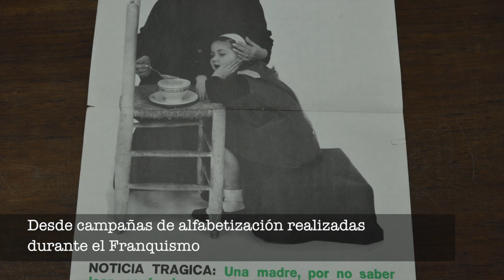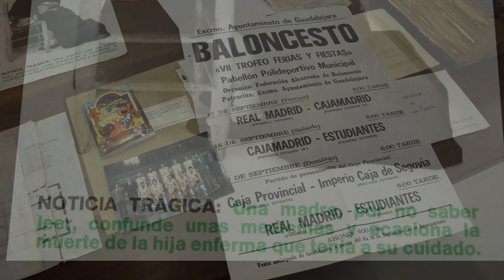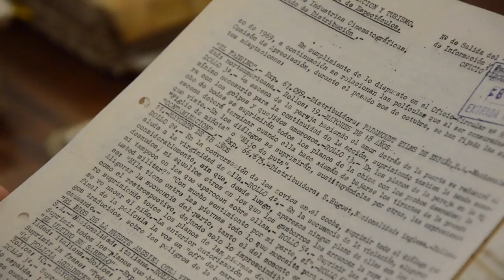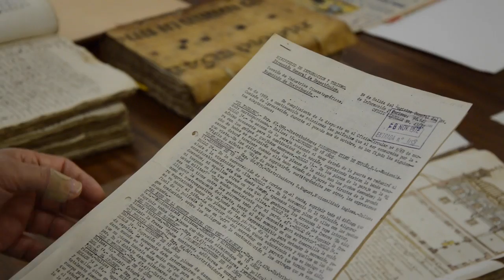¿Sabes cuál es el cofre con más tesoros de la provincia? Secretos de Guadalajara VI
¿Imaginas encontrar una nota conmovedora en un antiguo libro de finanzas? ¿Sabes que famoso jugador de baloncesto descubrió aquí una foto de su primer partido con el Real Madrid? ¿Has visto imágenes de las impactantes campañas de alfabetización que se llevaron a cabo durante la dictadura? ¿Has visto alguna vez cómo era Guadalajara en el siglo XIX? La provincia tiene un cofre lleno de recuerdos maravillosos. Ven con nosotros a conocerlo un poquito mejor.